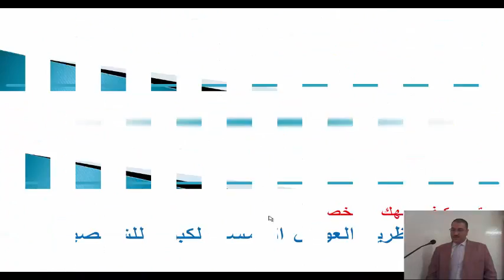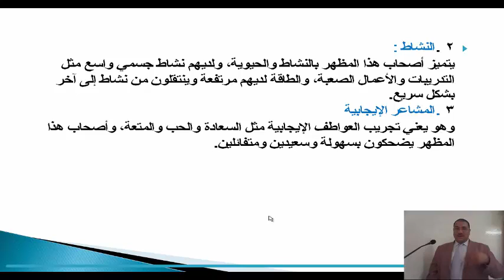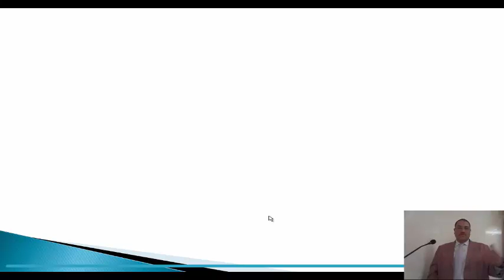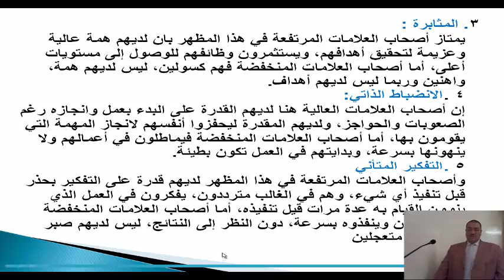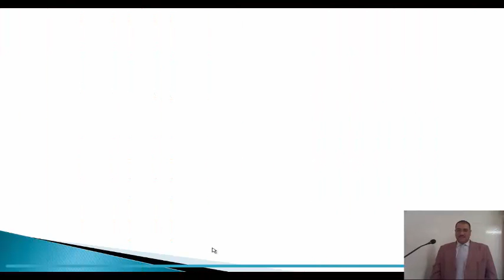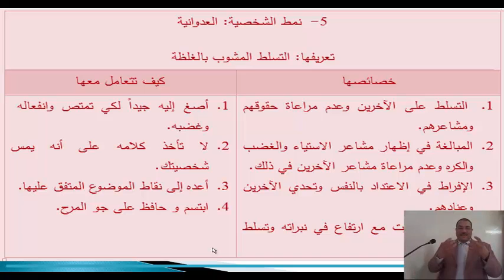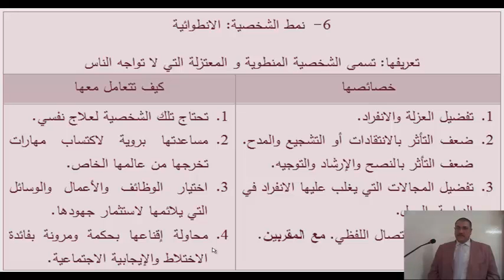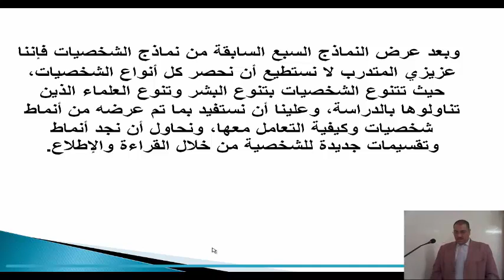007 COMM001 Lecture Seven